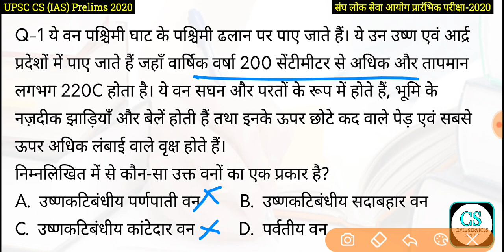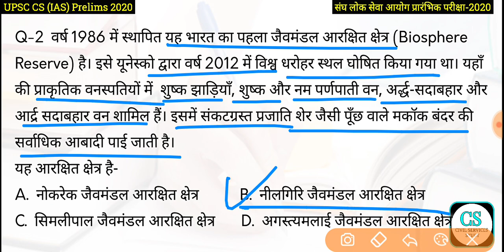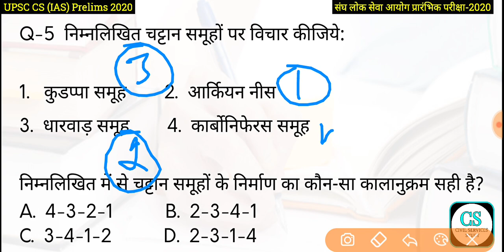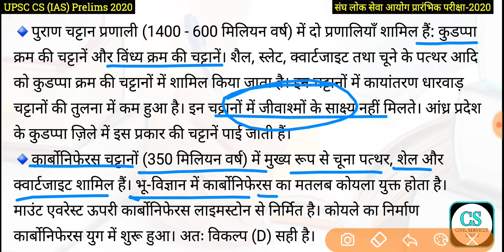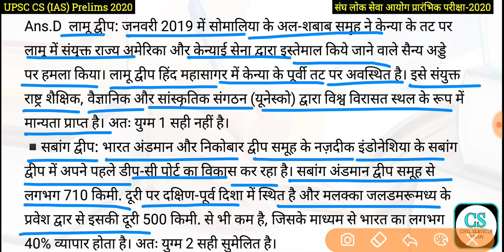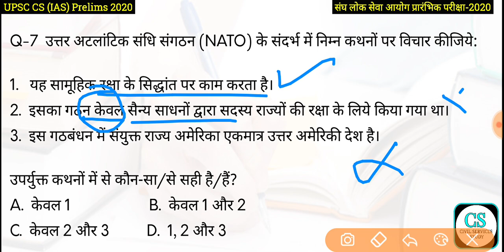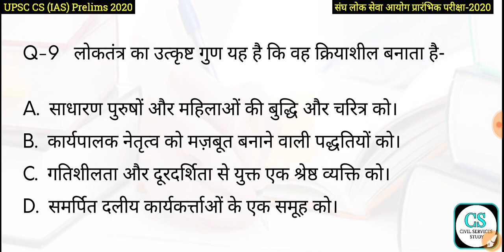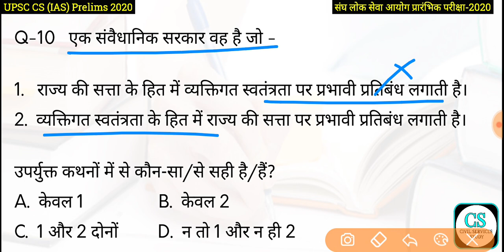UPSC Civil Services Test Series 2020 Test-203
हमारे दूसरे यूट्यूब चैनल से जुड़े 👇
UCASx0lgXAphfU4ztu20mQLg